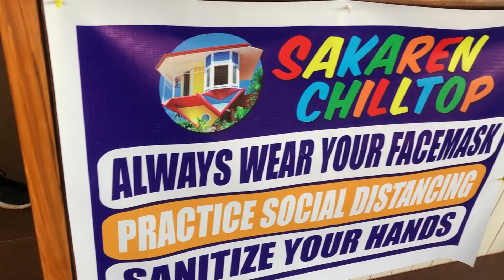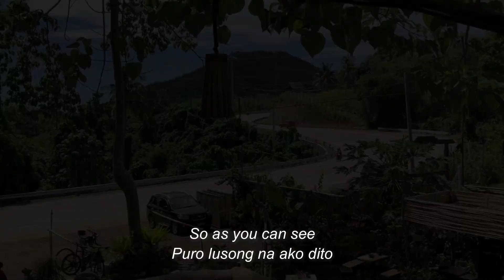BIKE TOUR | Puerto Princesa City, Palawan (Sakaren Chilltop and Golden Hour Cafe)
At long last and after GCQ's, I am back with another bike tour! I hope you'll enjoy watching this one. Thank you and God bless us all!